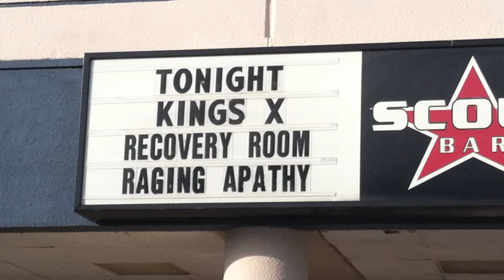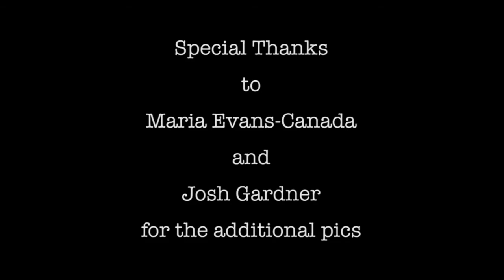My King's X Story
After taking part in an amazing podcast (Rockstar Superhero) from my good friend Rob Jones, I was inspired to create this video to share one of my stories involving my favorite band King's X.

To learn more about King's X, check out Kingsxrocks.com

To view a guitar cover I did of one of King's X's songs, follow this link: